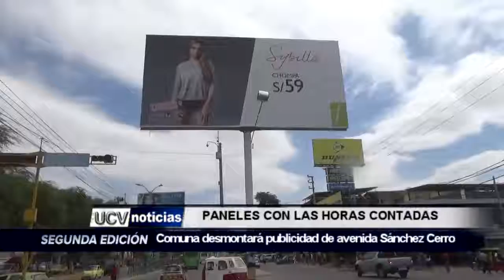PANELES CON LAS HORAS CONTADAS-UCV NOTICIAS PIURA